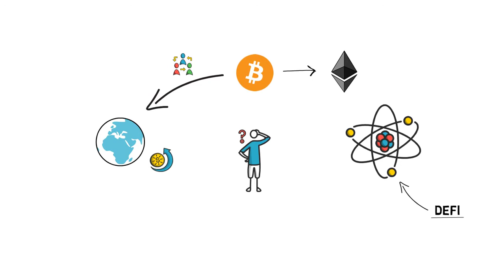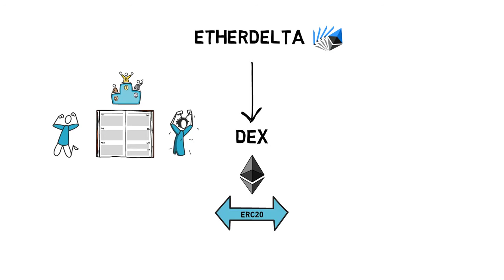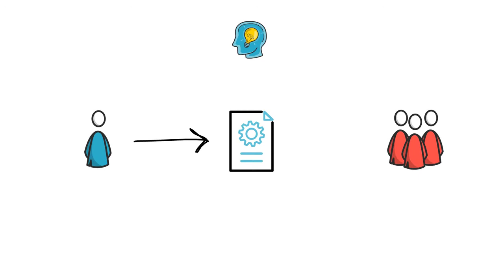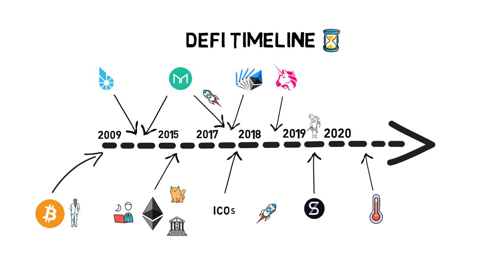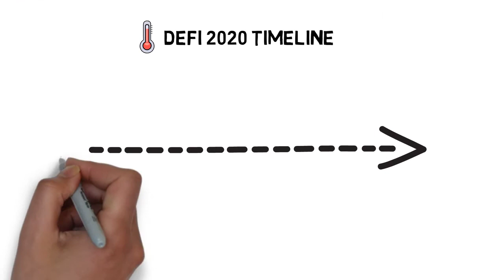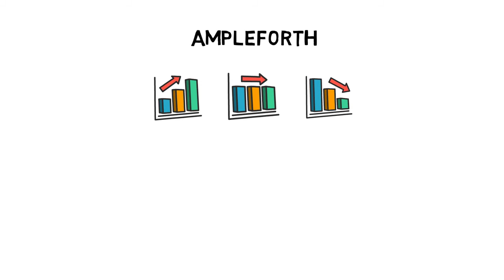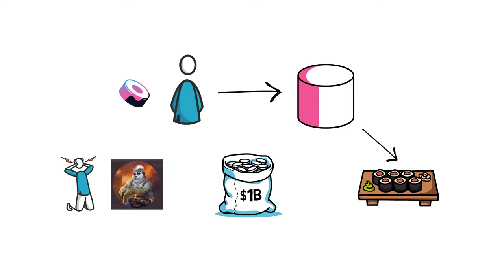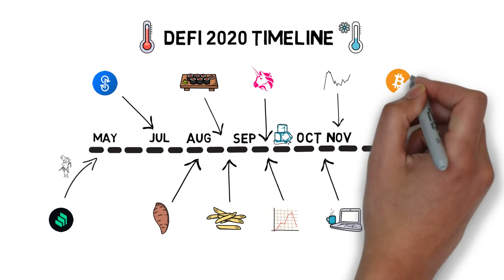DEFI |CRYPTO|BLOCKCHAIN| Decentralized Finance| Explained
Jijeesh Gopakumar has given you free $5 worth Bitcoin. Sign up with TechBank NOW using this to claim your free Bitcoin. We're all about giving back! The Bitcoin can be redeemed or withdrawn to your account of choice every time you collect 0.01 Bitcoin.